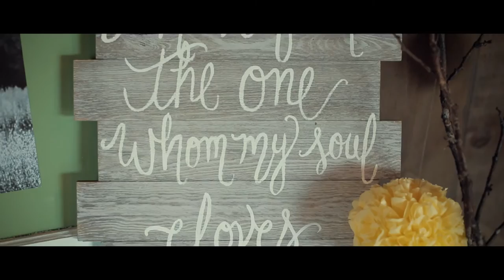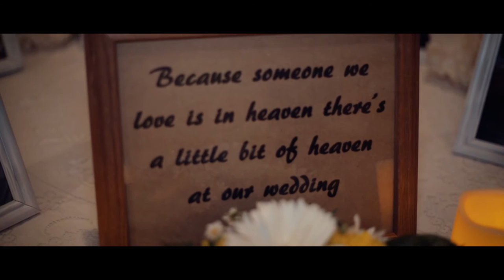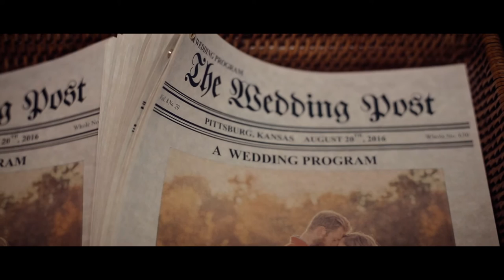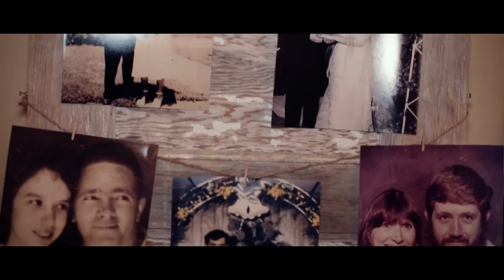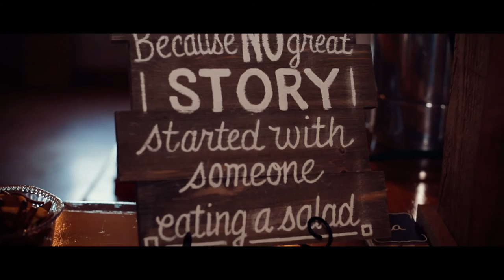Kelsey+Kodey Full Film @ The Barn at Timber Cove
Here is Kodey and Kelsey's full wedding film!! Enjoy!